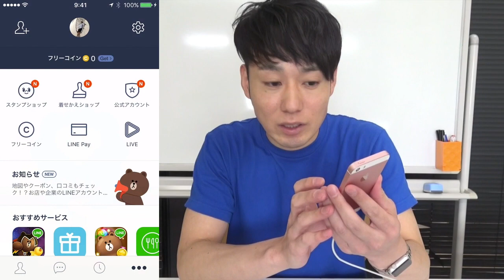LINEの友だち自動追加機能とは？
iPhoneに詳しすぎる芸人「かじがや卓哉」によるチャンネル『かじがや電器店』。
今回は、LINEの友だち自動追加機能について説明していきます。­自分で追加したつもりはないのに、LINEの「友だち」に知り合いが追加されてしまう！　という方は、設定を見直してみましょう。

ご意見・ご質問はコメントにて随時受付中!!

＊iPhone芸人かじがや卓哉の「本気でiしてる」